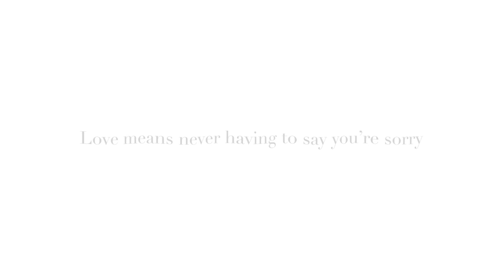'Love Story'-Classic love song by 'Francis Lai' performed by 'Jason Kouchak'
'Love Story' 'Movie Classic Soundtrack' 'Francis Lai'